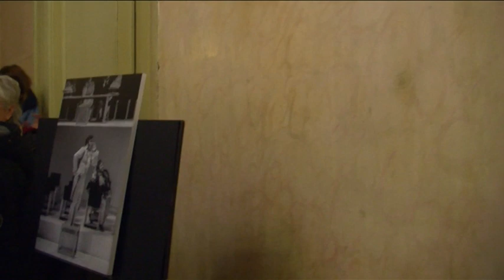Inaugurazione mostra Abbado con Bosso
E' stata inaugurata oggi pomeriggio, al Ridotto del Teatro Comunale, la mostra "Il viaggio a Reims. Memorie di uno spettacolo" alla presenza del Presidente della Regione Stefano Bonaccini e del Maestro Ezio Bosso.

Si tratta di una selezione delle immagini realizzate da Marco Caselli Nirmal, in occasione dell'allestimento rossiniano presentato a Ferrara nel 1992, con la direzione di Claudio Abbado e la regia di Luca Ronconi; il repertorio fotografico è affiancato da alcuni dei bozzetti di scena creati da Gae Aulenti per lo spettacolo.